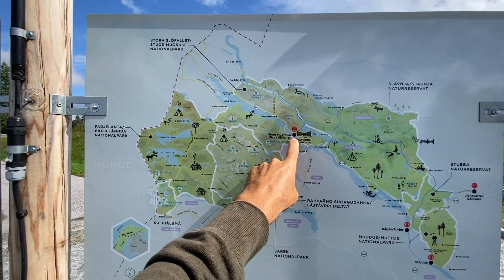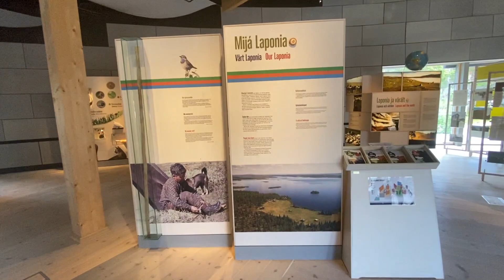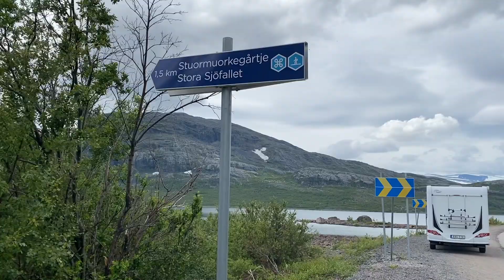Laponia Nationalpark Stora Sjöfallet - Europas Grandiose Wildnis | Wandern in Schweden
Der Nationalpark Stora Sjöfallet (Samischer Name: Stuor Muorkke)  befindet sich mitten im Herzen von Laponia. Hier befinden wir uns in Europas größter zusammenhängender, nahezu unberührter Wildnis. Laponia ist dank seiner Natur und der samischen Kultur ein Weltnaturerbe und Weltkulturerbe, das wir für unsere zukünftigen Generationen bewahren müssen.

Der Nationalpark Stora Sjöfallet wird von einer Straße durchquert und ist daher gut mit dem Auto zu erreichen. Die Straße führt vom Eingang des Nationalparks ca. 70km bis zum Ende wo der Ort Ritsem liegt. Im Video nehme ich Euch mit auf diese Route und zeige Euch die schönsten Ausblicke. Von hier aus kann man auch schon die atemberaubende grandiose Natur & Bergwelt der großen beiden anderen Laponia Nationalparks Sarek und Padjelanta bestaunen und Mehrtages-Touren hierhin starten. Und ich bin ja schon mitten drin in dieser Wildnis, im Nationalpark Stora Sjöfallet wandere ich auch auf einer kurzen Wanderung zum großen Sjöfallet Wasserfall.

Literatur & Karten:
++ Reiseführer Südschweden*
++ Wanderführer Südschweden*
++ Reise Know-How Wohnmobil-Tourguide Südschweden*

++ Reiseführer Schweden*
++ Schweden mit dem Wohnmobil*: ++

Du möchtest kein Video verpassen?

Unterstütze mich mit Deiner Spende!
Danke!

Ich benutze zum Drehen meiner Videos folgendes Equipment:
iPhone 11 Pro*
FDR-X3000 Action-Cam*
DSC-RX100 V Digitalkamera*
Drohne DJI Mavic Air*